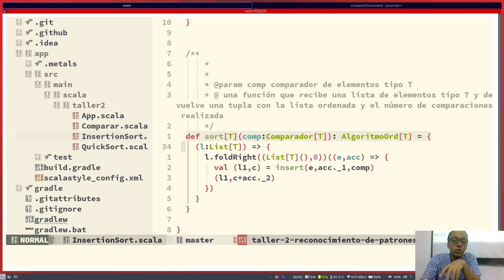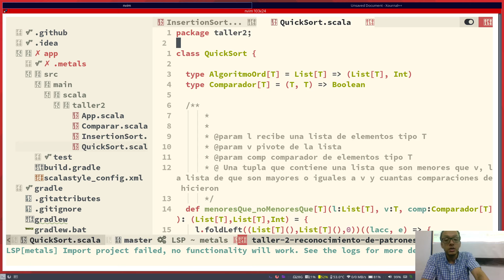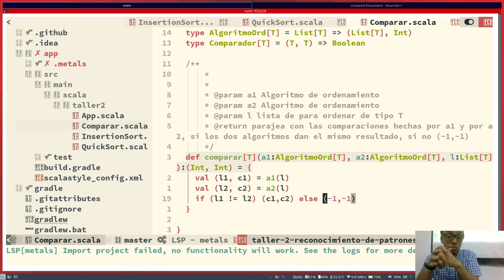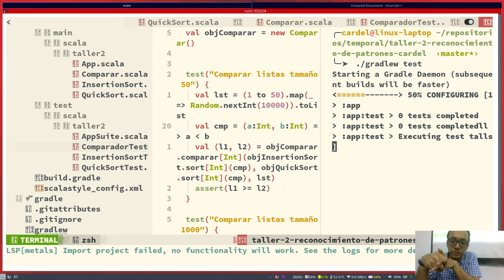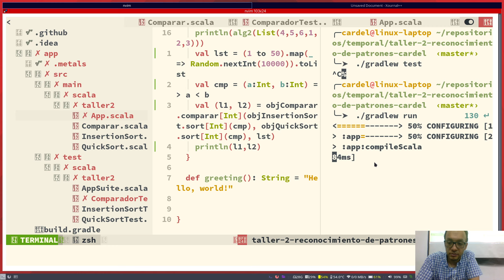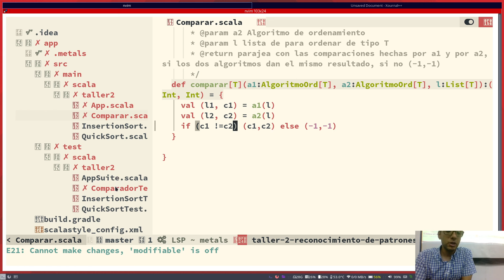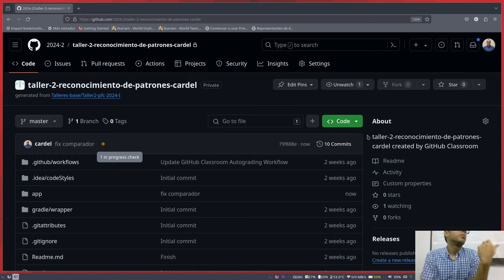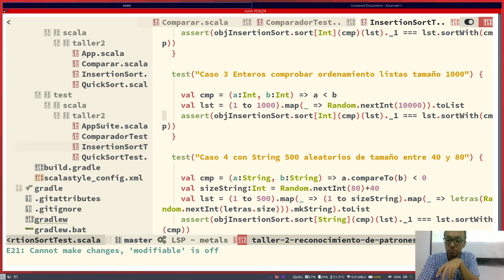Programación funcional 2024 I Clase 11 1 Revisión taller 2